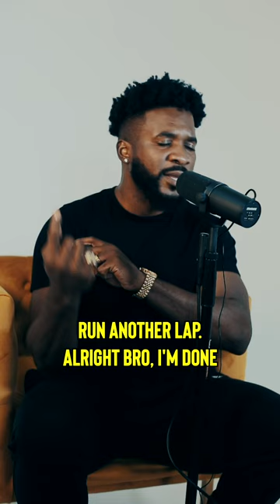Don't Stop When You're TIRED, Stop When You're FINISHED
Be Encouraged